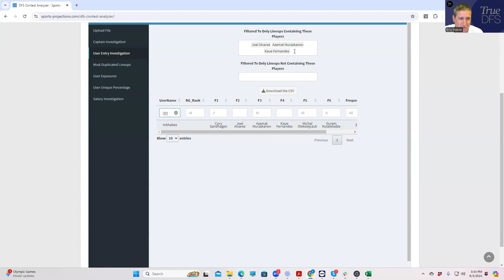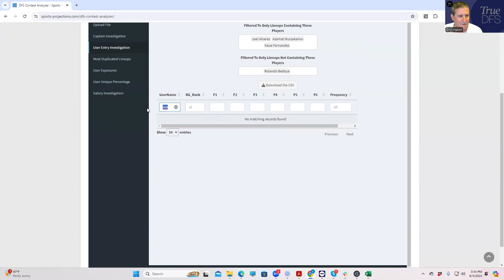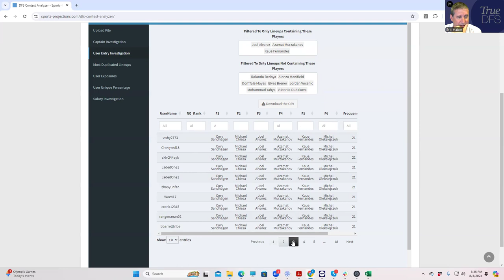UFC ABU DHABI SLATE UPDATE after fight 8 (probably dead)